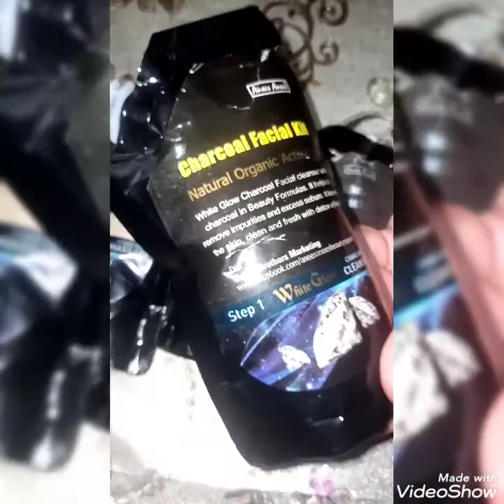Charcoal facial review